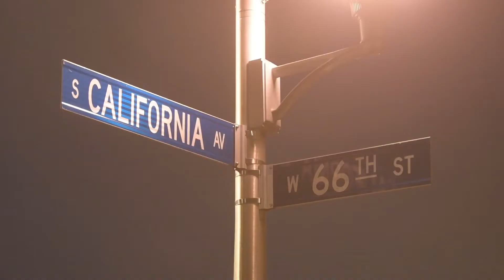Man wounded in Chicago Lawn shooting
Note: This video was originally published on January 8, 2019

Video by Tyler LaRiviere | Chicago police officers investigate the scene where a man was wounded inside an apartment building in a possible domestic-related shooting, Tuesday morning in the 2700 block of West 66th Street, in the Chicago Lawn neighborhood.